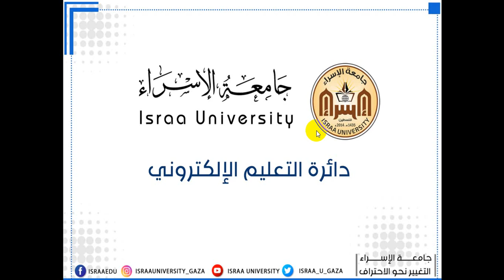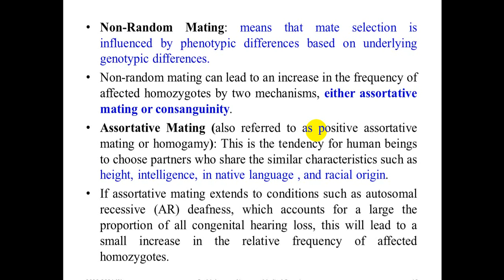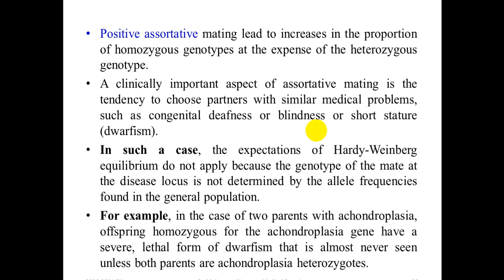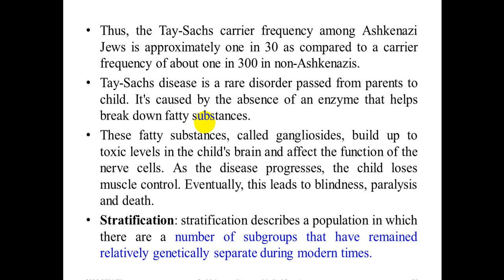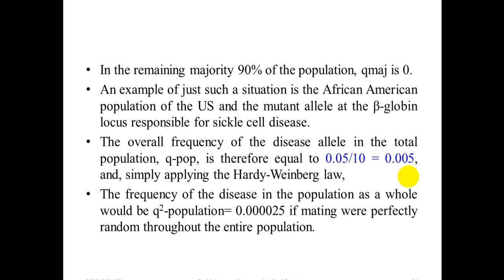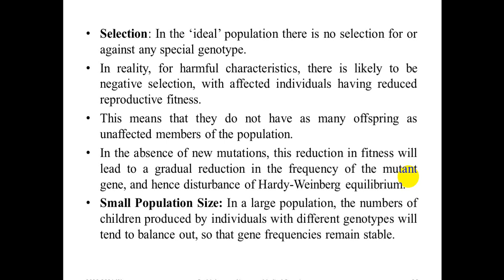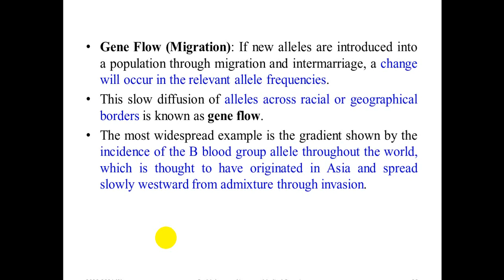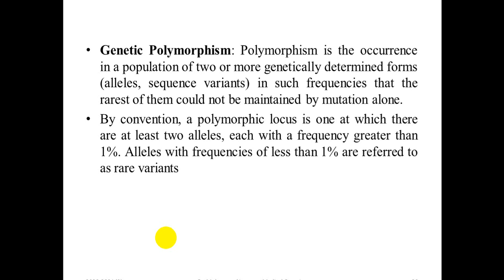Medical genetic 17 03 2021 Chapter 2 Part 2